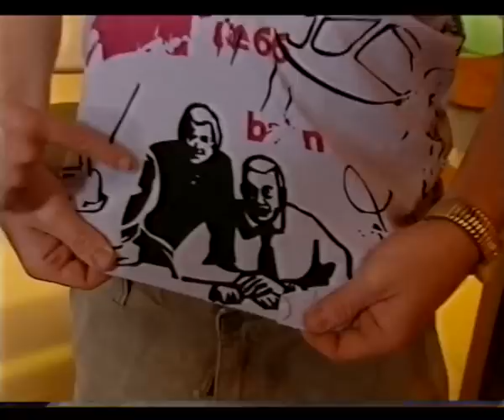Cheez TV Intro (2004) #6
Network Ten
With Jade Gatt and Ryan Lappin